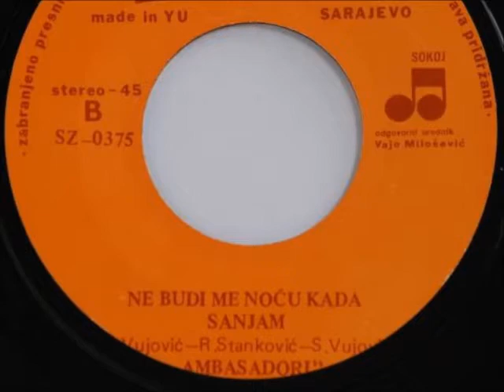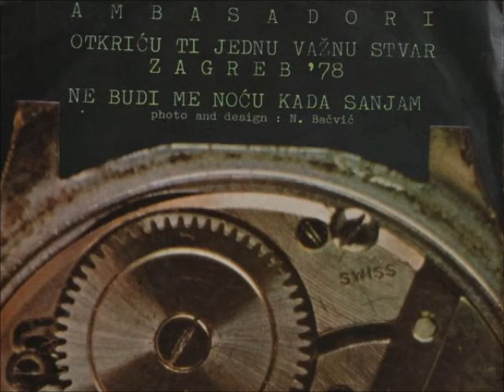Ambasadori - Ne budi me noću kada sanjam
It was written by S.Vujović from the single released in 1978.